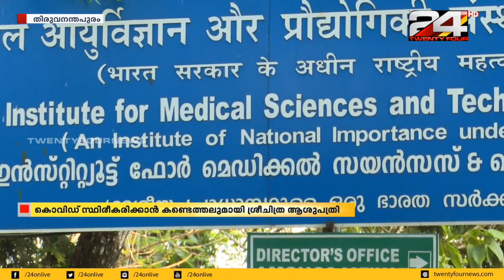കൊവിഡ് സ്ഥിരീകരിക്കുന്നതിന് നിർണായക കണ്ടെത്തലുമായി ശ്രീചിത്ര ആശുപത്രി